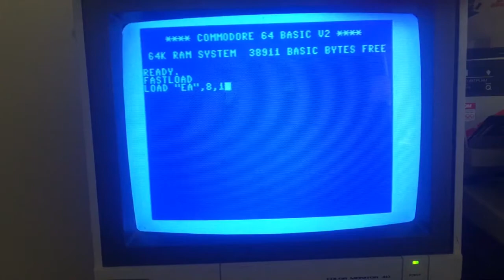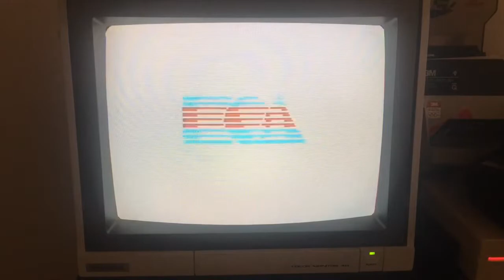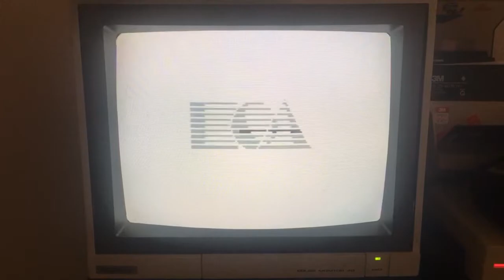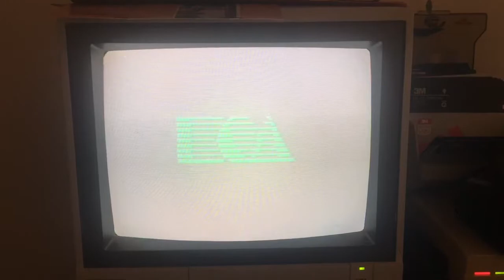This is how long that it takes to load the computer game Hard Hat Mack on my Commodore 64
This is how long it takes for my Commodore 64 to load the computer game Hard Hat Mack.